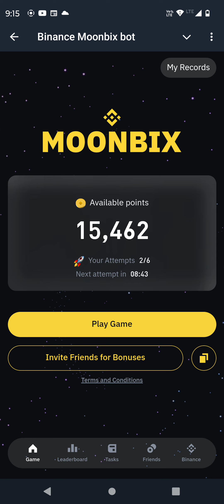Binance new game launch Moonbix join now early and get all the benefits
In this video we are going to talk about binance new game launch Moonbix and to play the game on mobile.

Join the game Moonbix